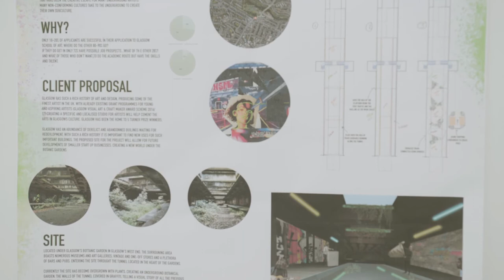Heriot-Watt University SoTD Films - MA Interior and Architecture Design